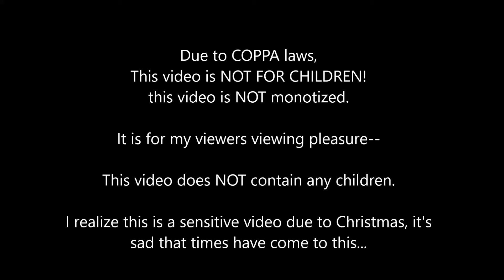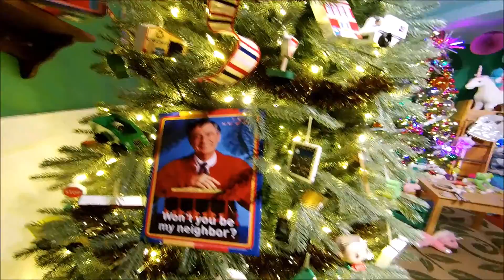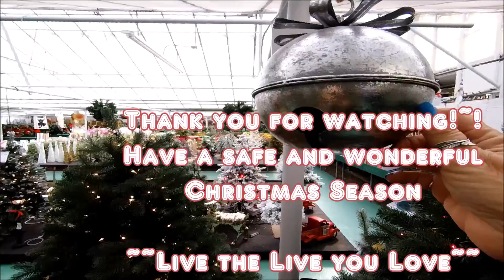HAPPY HOLIDAYS to my wonderful viewers!!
Happy Holidays friends!! This video was made in appreciation for my adult viewers, not for children. Enjoy and have a safe and wonderful holiday season!!!